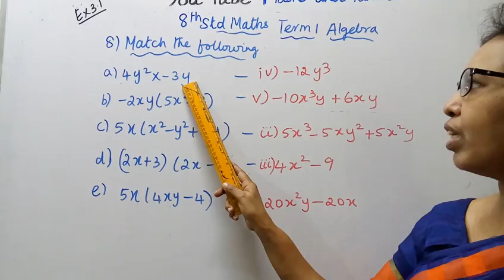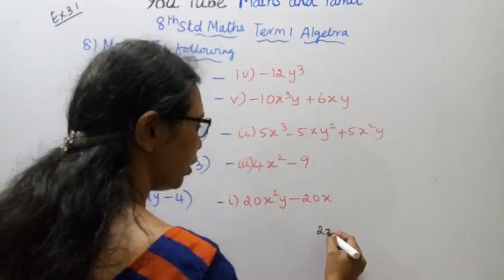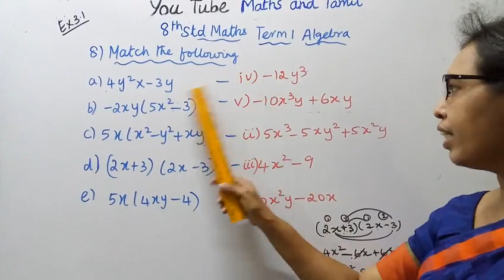T.N.8th Std maths | Exercise:3.1 Sum - 7 | Chapter - 3 | Algebra.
Dear Students,

tn8thmathsalgebra ex:3.1-7#mathsandtamil